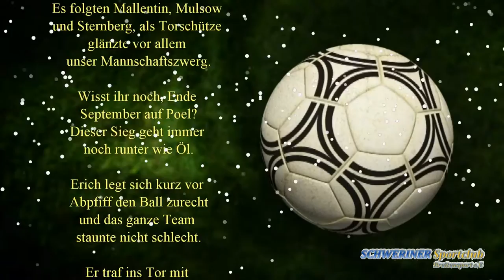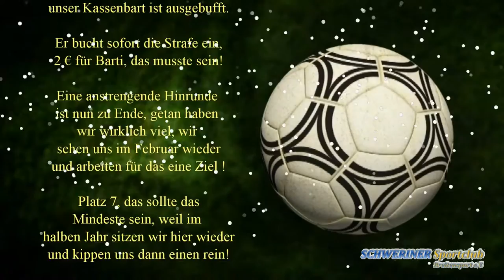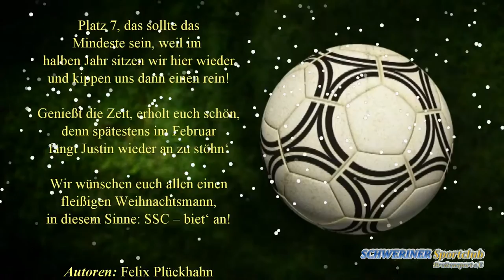SSC-Weihnachtsgedicht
1.Herren Hinrunde 2016